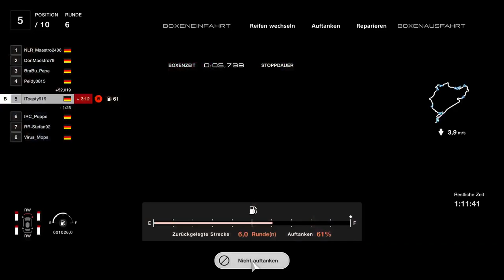ATM Pausenevent Nordschleife | Stream Nr 103 PS5